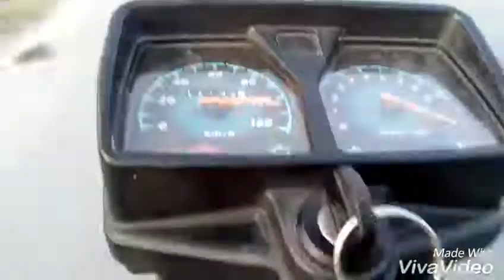From now on, since now I have bought it since 120 tk mitr maara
I'll do anything. That has proven problematic - you may remember my broken leg in a dirt bike accident - but that is also the ingredient that has allowed me to elevate myself in pro wrestling.
I had a bike accident a few years ago, and I went to the emergency room, and I had to have a gash sewn up. And I am the kind of person that I was sitting up fascinated, watching, to the extent that the doctor said, 'Do you want to do a couple of stitches? You seem to be very interested.'